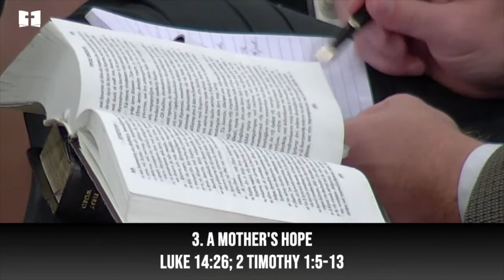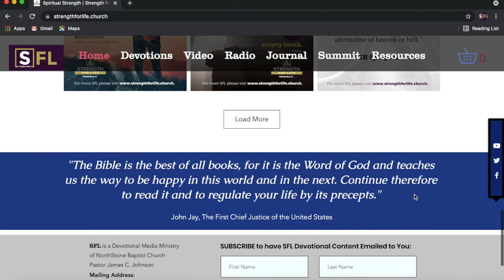A Mother's Heart, Hurt, and Hope - Honoring Mom - Pastor James C. Johnson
In this sermon, Pastor James C. Johnson honors moms on Mother's Day at NorthStone Baptist Church.  Pastor explains the loving heart of a Mother, as well as a deep Mother's hurt if her children go wayward.  Further, he provides a biblical explanation of a Mother's hope for her children.  This is a very helpful sermon for every mother and child.

NorthStone Baptist Church
Pastor James C. Johnson